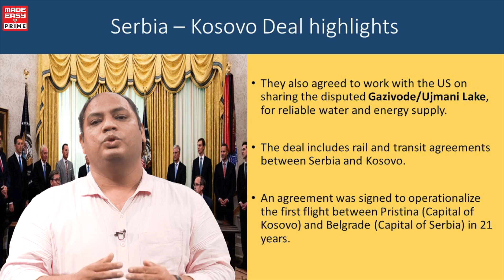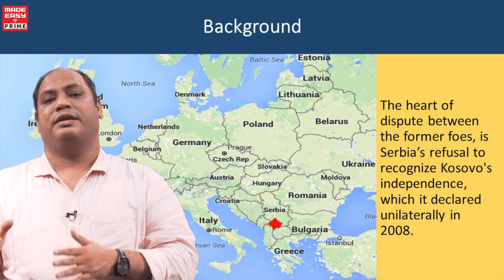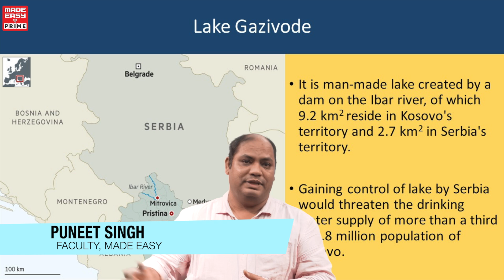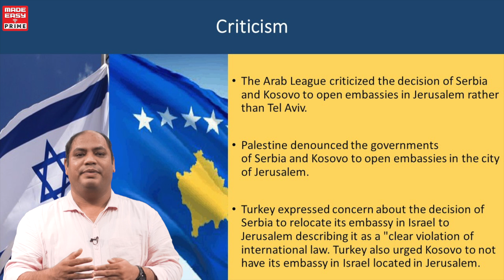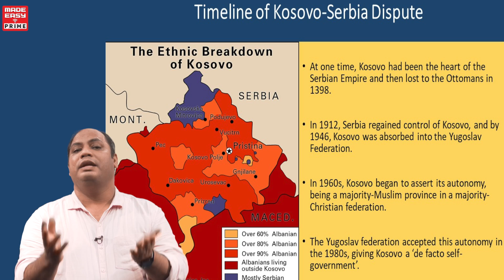Kosovo-Serbia Deal I Current Affairs | CET, SSC, IBPS, UPSC, State Exams | EP-5 | by Puneet Singh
Topics covered in this edition of Current Affairs Bulletin are:
• Kosovo-Serbia Deal (Background and Highlights)
• Lake Gazivode
• Israel-Kosovo Deal
• Timeline of Kosovo-Serbia Dispute
• Reasons of India’s non-recognition of Kosovo Turkey-Pakistan-Malaysia Grouping

Current Affairs/General Awareness form a major part of any exams like UPSC , CET, SSC, IBPS, State and other competitive examination. The weightage of this portion is enough to turn the tables around and we can consider it as one of the most scoring section. If you are up to date with the current happenings around the globe this section is going to be a cake walk for you.

Also, if we talk about the Personal Interview round of various competitive exams a lot of emphasis is given on to judge the knowledge of the aspirants on the current happenings around the globe.

To help the students stay up to date with the National and Global happenings MADE EASY PRIME with the help of its renowned and experienced faculty Puneet Singh Sir has started an initiative i.e. Current Affairs Bulletin which will cover main Events of International affairs (Politics, Economy, International Relations, Organizations, Science & Tech, Polity, Geography, History etc.

These videos are a must watch for the aspirants of Various competitive exams like UPSC , CET, SSC, IBPS, State and other competitive examination and it will help you attain a cutting edge over the other aspirants in terms of Current happenings around the globe.

MADE EASY Prime has announced GATE 2021 online course (based on latest syllabus). It is the most comprehensive and well-structured online Course for GATE 2021. Avail early bird discount if you enroll until 31 Aug 2020.

We wish you All the Best for your preparation.